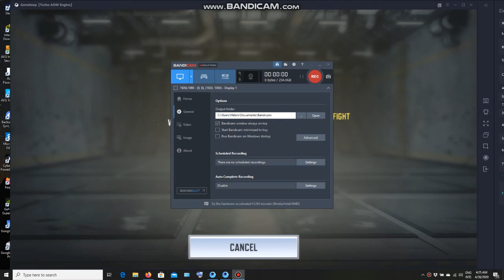Gun Game Is BACK & Better Than Ever! | Call of Duty: Modern Warfare gameplay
Gun Game Is BACK & Better Than Ever! | Call of Duty: Modern Warfare
Gameplay